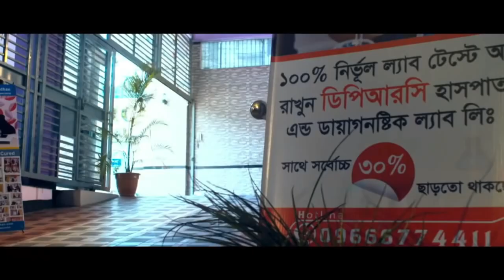হঠাৎ মুখ বেঁকে গেলে বা বেলস পালসি হলে যে ব্যয়াম গুলো করবেন | Bell's Palsy | DPRC | DPRC Hospital